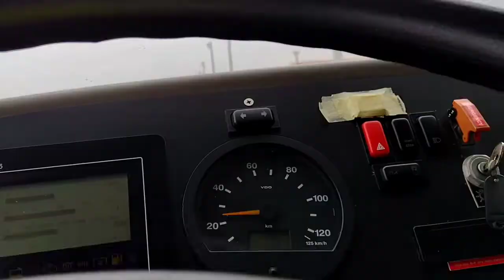NAG ARRIVAL C KA BARO TV VLOG NG ALPHA INDIA AIRLINES SA 5 - 8